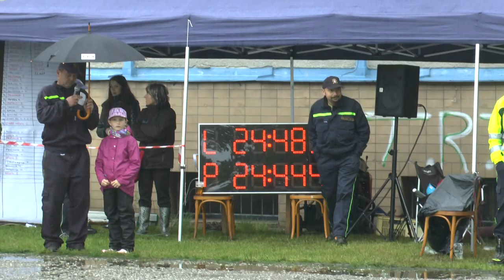Brušperk ženy Krmelín 17 5 2014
1.kolo BLHPS 2014